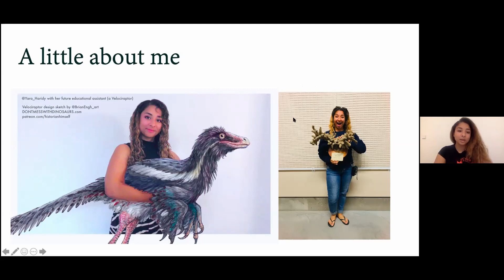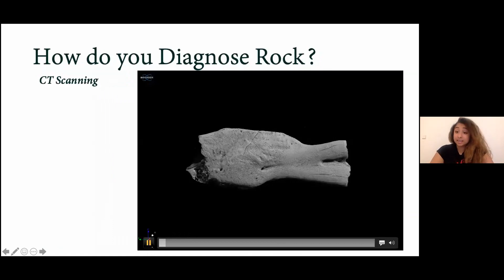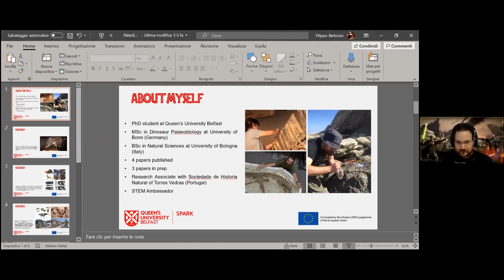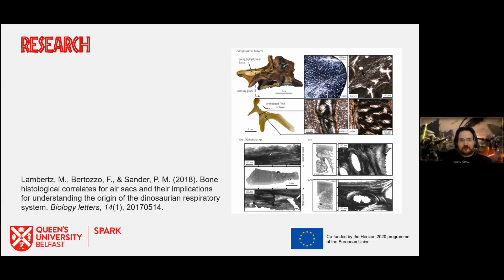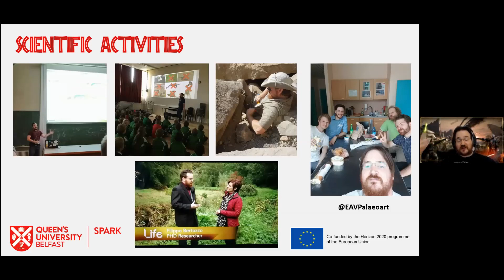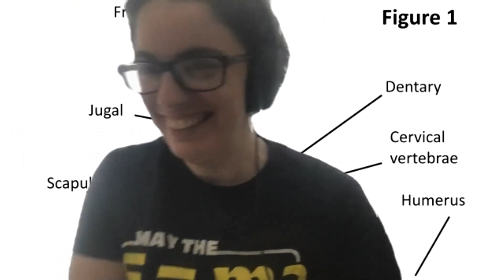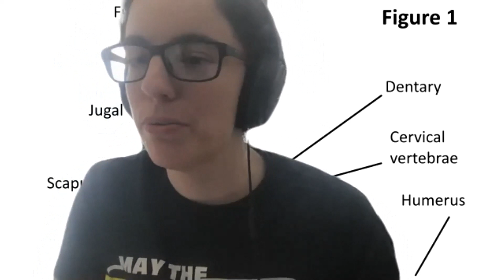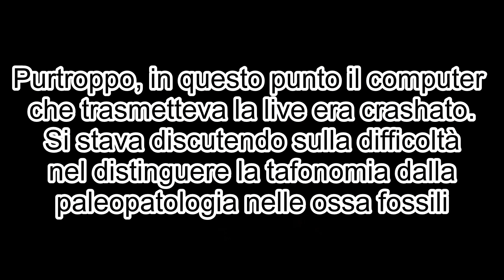Una chiacchierata di Paleopatologia [ENG] - PaleontologyEducation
Evento andato in onda live su Zoom e FacebookLive Lunedì 4 Maggio 2020, organizzato da Taormina Lepore (University of Berkeley, California).
Io e la mia collega Yara Haridy (Museum für Naturkunde, Berlin) abbiamo discusso di malattie e traumi fossili nei dinosauri e in altri animali preistorici, presentando anche un po' del nostro background.

Yara è molto attiva sui social, andate a seguirla!